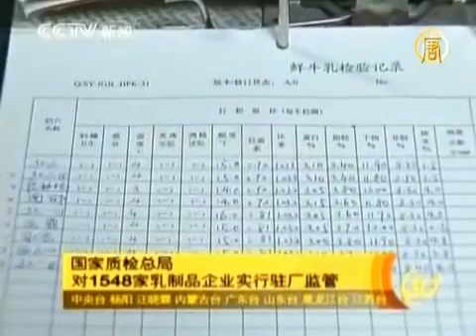В Китае разгневаные люди штурмуют завод АКБ, сьемки 2009 года, завод закрыт